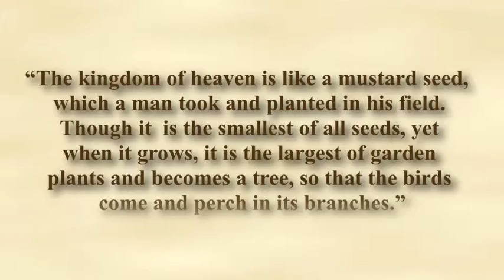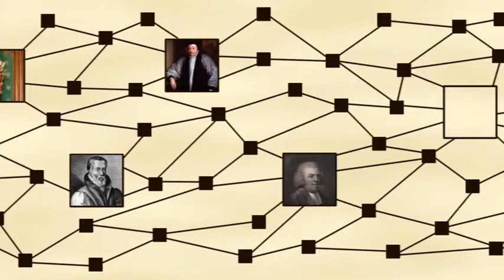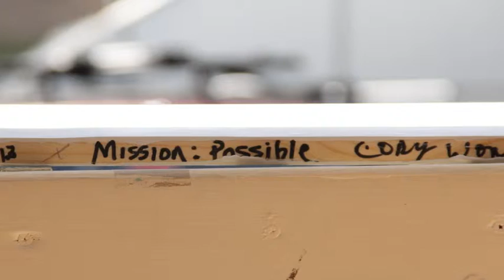Mission: Possible 2013 Documentary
A look back at the 2013 Mission: Possible mission trip to Pontiac, MI.